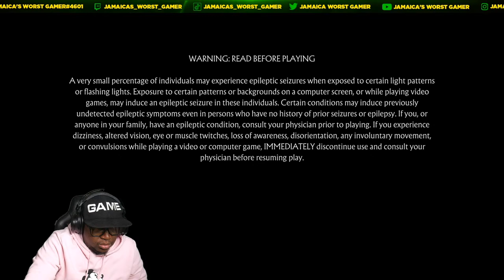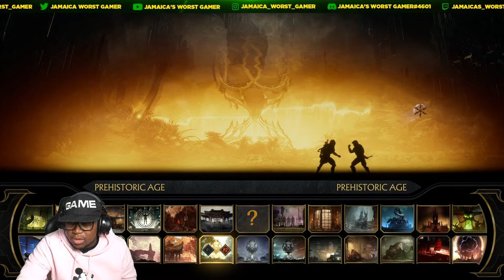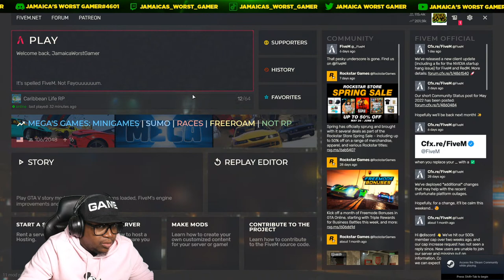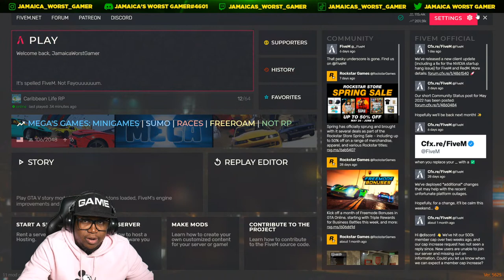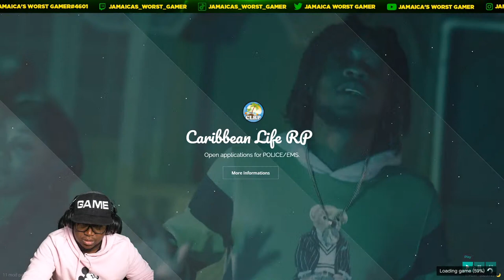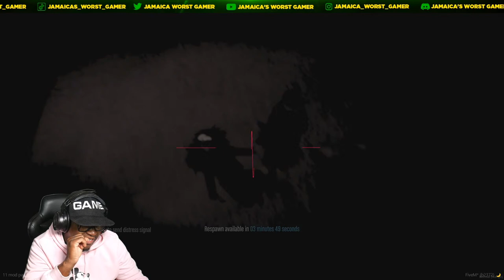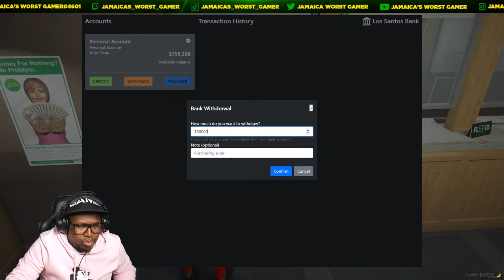GTAV RP || live stream || JOHN CROW || Jamaica Worst Gamer